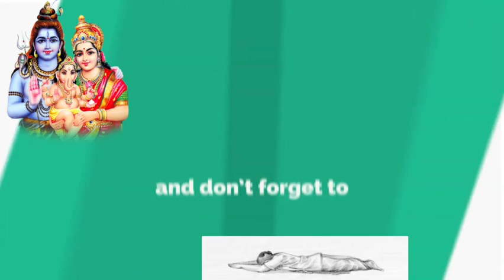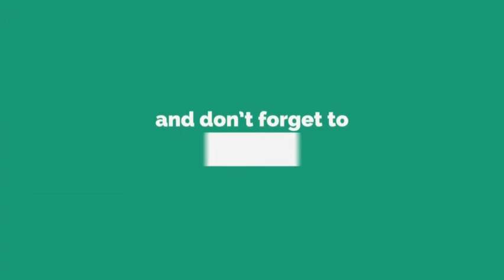Hari Om Namah Shivaya 108 Times | हरि ॐ नमः शिवाय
List of Shiv mantras videos available on daily jap 108 mantra channel are as below with links: